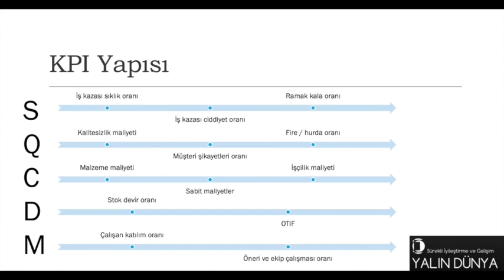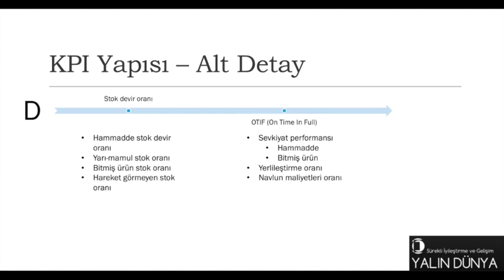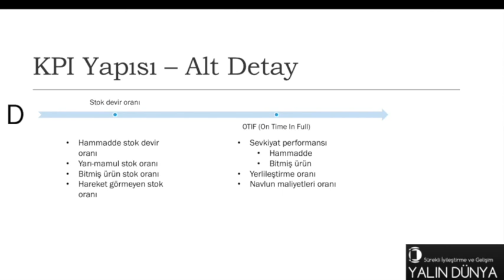SQCDM - KPI belirleme ve departman hedefleri oluşturma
SQCDM mantığı kullanılarak KPI nasıl belirlenir? Bu göstergelerden yola çıkarak departman hedefleri nasıl oluşturulur?